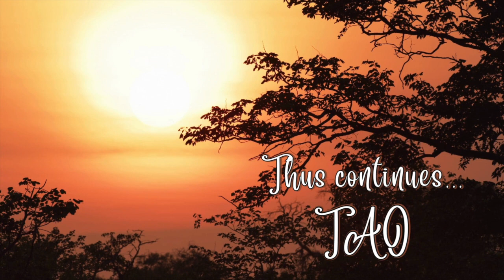Tao Overflows - Love Is God